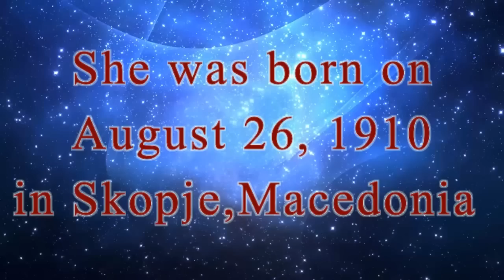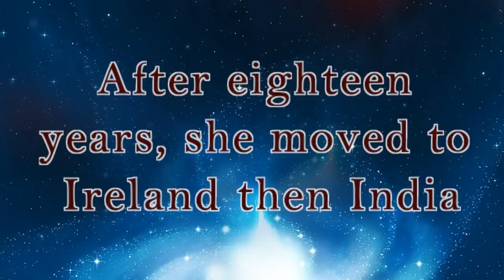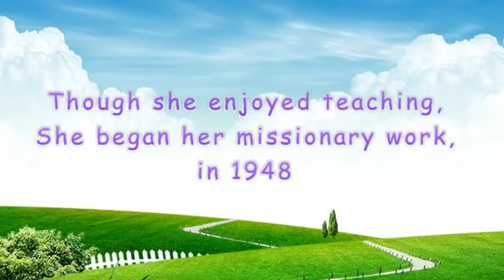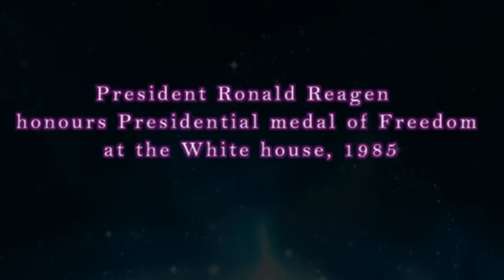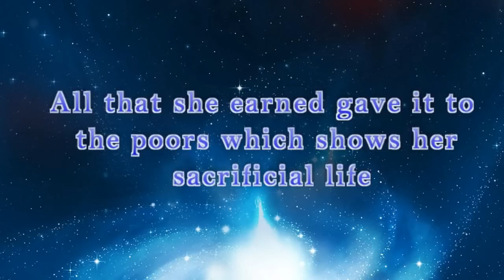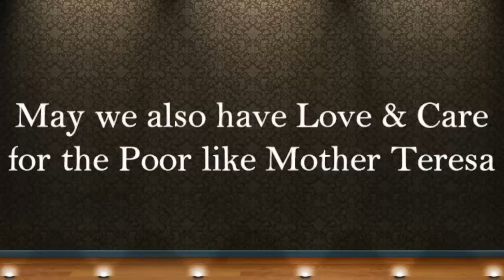Life Story of Mother Teresa